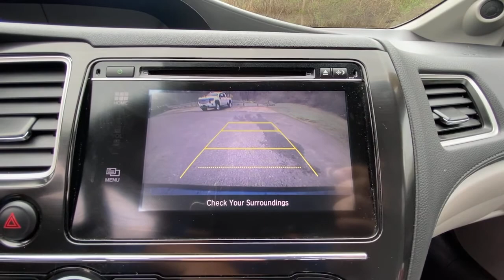2015 Honda Civic_Sedan Carmel, Peekskill, Mount Kisco, Brewster, Mahopac, Mohegan Lake, NY MS0362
Blue Used 2015 Honda Civic_Sedan available in Carmel, New York at Meadowland of Carmel CDJR. Servicing the Peekskill, Mount Kisco, Brewster, Mahopac, Mohegan Lake, NY.
2015 Honda Civic_Sedan 4dr CVT EX - Stock#: MS0362 - VIN#: 19XFB2F84FE223395